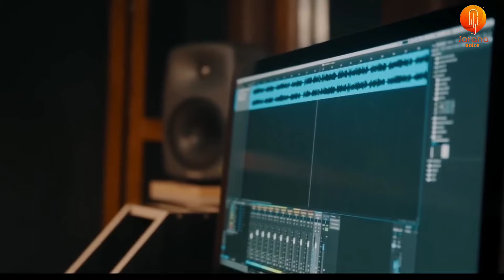সাজিয়ে গুজিয়ে দে মোরে সজনী তোরা | হৃদয় স্পর্শ করার মত গজল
Description
রমজানের নতুন গজল | Elo Mahe Ramadan | এলো মাহে রমজান | Abdullah Al Kafi | New Song 2022
3.5K
Likes
57,769
Views
3 Apr
2022

Hope you will enjoy our exclusive Hamd, Naat, Islamic Nasheed,Bangla Islamic Gojol, islamic Gojol, more Islamic Songs and video on our Youtube channel.

Song : Elo Mahe Ramadan
Singer : Abdullah Al Kafi
Lyric : H M Mizanur Rahman
Tune : H Ahmed
 Record Label : Tarana Records
Sound Design : Shafin Ahmad
Director : Raju Ahammad
Video Color & GFX : Abu Taher

Mangement : Ainul Islam

Grateful To :

Rashid Ahmed Ferdous
Imtiaz Masrur
Sayed Ahmad
Muhammad Badruzzaman
Yeasin Haider
Arif Arian
Sheikh Sayed
Shafin Ahmad
Abir Mahmud
Abu Taher
Abdullah Al Kafi

আসসালামু আলাইকুম প্রিয় ভিউয়ারস, উন্নত এবং সুন্দর ভিডিও মেকিং এর জন্য স্পন্সর এবং ডোনেশন একটা ফ্যাক্ট । আয়োজনগুলো তৈরিতে এর শুন্যতা ভীষণ । আল্লাহর রহমত, নিজের প্রচেষ্টা এবং আপনাদের অব্যাহত ভালোবাসায় আমাদের এগিয়ে চলা । আশাকরি আপনার সুযোগ থাকলে ভিডিও তৈরিতে স্পন্সর করে এ পথচলাকে বেগবান করবেন ইনশাআল্লাহ ।